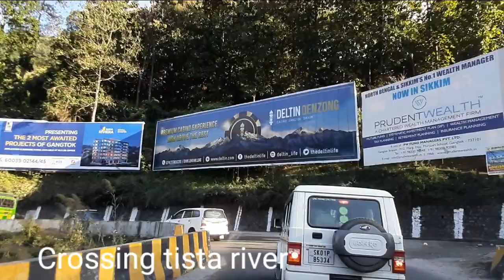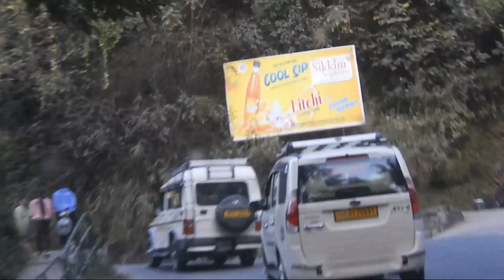Njp to gangtok ||Episode..#1 || Sikkim|| bengali vlog || BengaliYT-HUB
NJP to GANGTOK..#1
Njp to Gangtok tour guide ( episode #1)